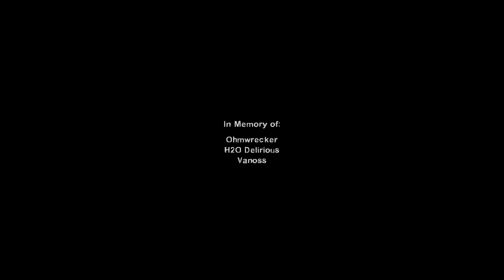Left 4 Dead 2 - Dinosaurs vs. Teletubbies! (Mods Funny Moments)